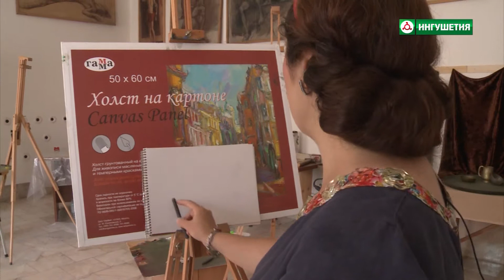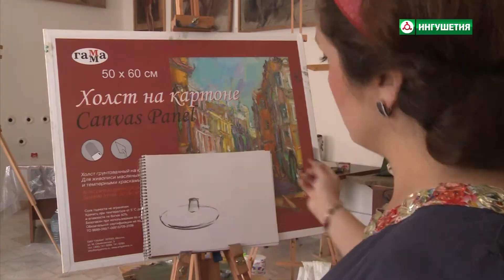Лучше поздно, чем не научиться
Диана Цурова познает искусство живописи, потому что лучше поздно, чем не научиться